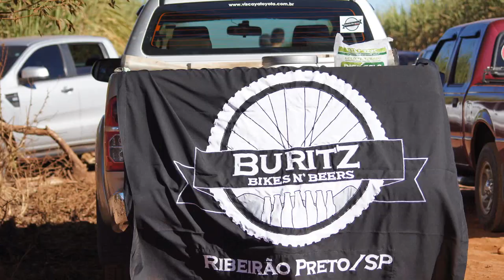Apresentação do Uniforme Buritz para a Temporada 2020